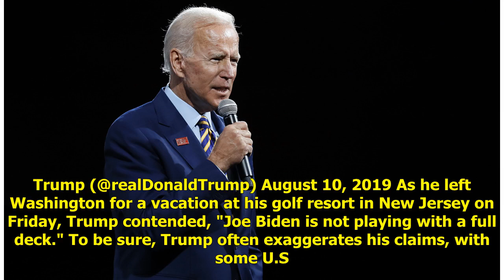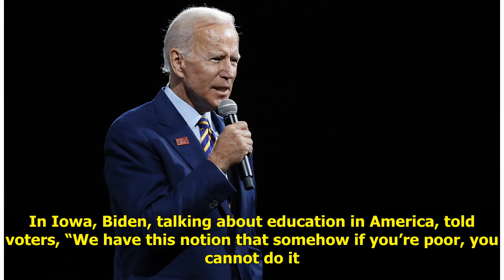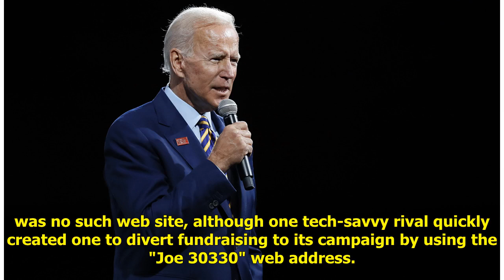Biden's Verbal Gaffes Mounting | Politics News Network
WASHINGTON - Former U.S. Vice President Joe Biden is the leading Democratic presidential contender among two dozen candidates looking to take on Presi...